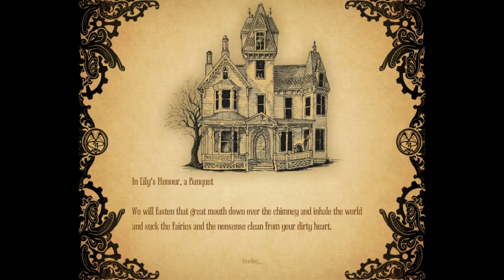[Amnesia A Machine for pigs][Pt.3] เช้าฟาดผัดฟัก ไม่เช้าFuckผัด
ไม่มีคำพูดใดๆจะพูดขอแค่คุณดูคลิบแล้วสนุกผมก็พอใจแล้ว

และติดตามข่าวสารได้ที่